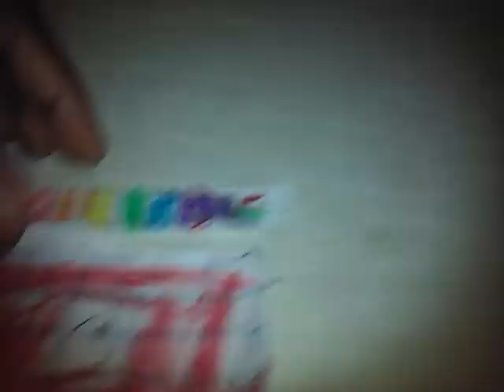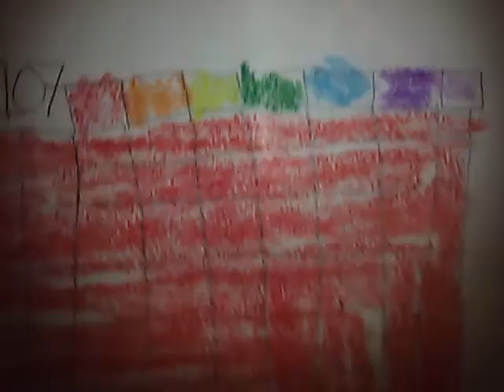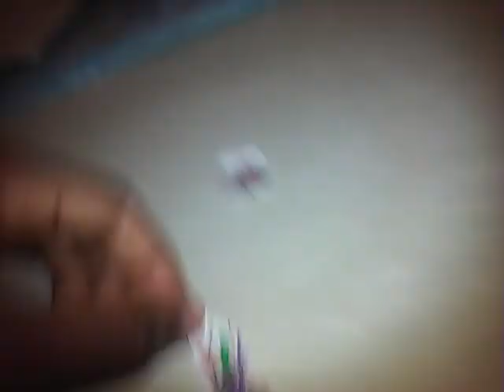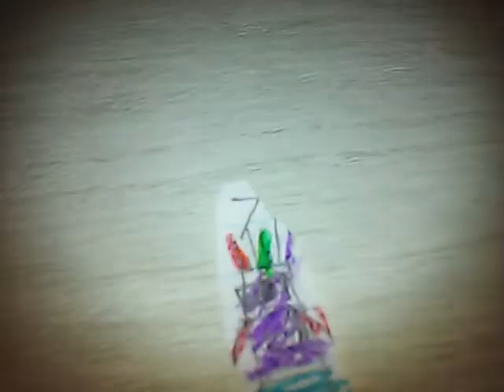Numberblocks: One-hundred Seven